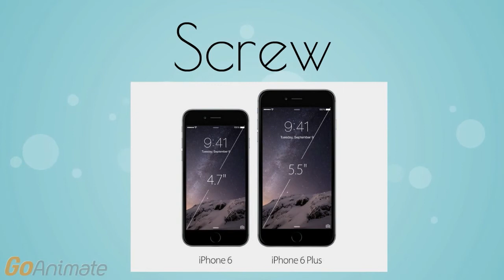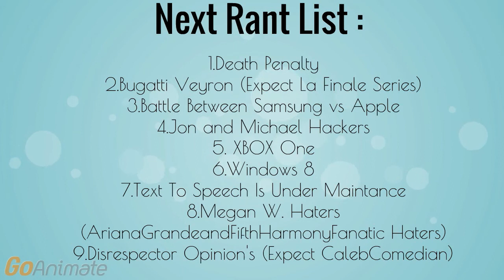Louis Rant #3 : Grand Theft Auto (Updated)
Credit to Everyone . Respect My Opinion If You Like GTA .